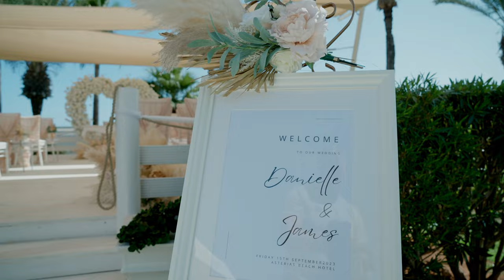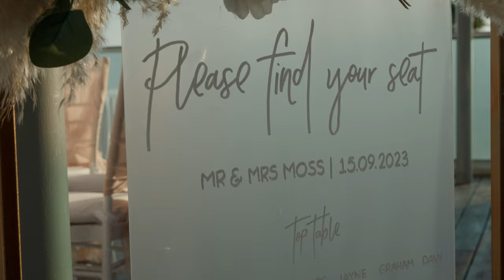D A N I E L L E & J A M E S. - Asterias Beach Resort and Wedding Venue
James and Danielle got married at the beautiful Asterias Beach Hotel in Ayia Napa, Cyprus
Filming and Editing by Costas Kyriakides FMPA, EFIAP, ARPS